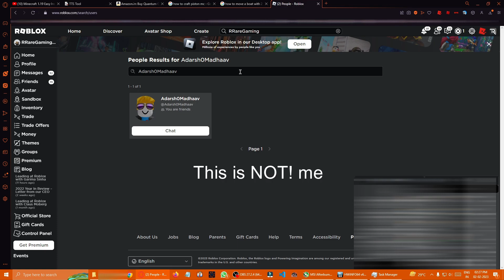Beware of impersonators!!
there are people impersonating me on roblox(and possibly other places too)